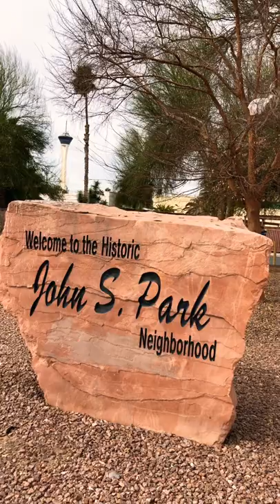Las Vegas John C Park Neighborhood Walking Tour (YouTubeShorts) 2022